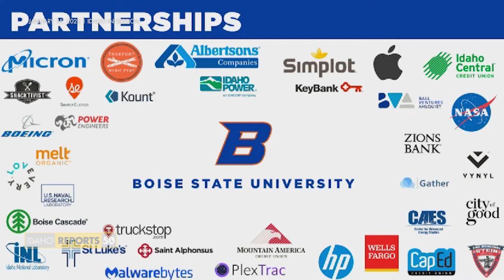Boise State University Budget Presentation | Joint Finance-Appropriations Committee | Idaho Reports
The legislature’s joint budget committee heard budget requests and presentations from Idaho’s higher education institutes this week. After last year’s high profile fights over whether colleges and universities were teaching critical race theory – a controversy that resulted in lawmakers cutting $2.5 million dollars from the initial higher education budget proposal – Rep. Ron Nate asked Boise State University President Dr. Marlene Tromp for an update on BSU’s social justice programming.
While some lawmakers wanted to talk about critical race theory and social justice programs, university and college presidents spent their week focused on important issues facing their institutions such as tuition and staff retention.